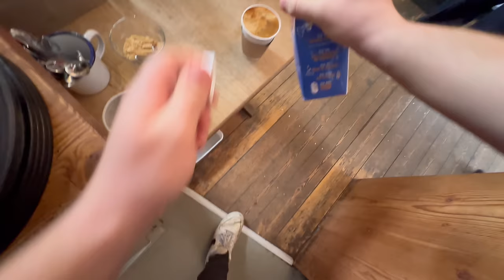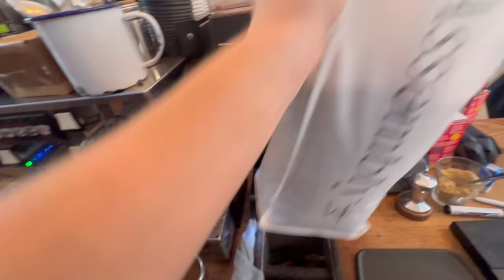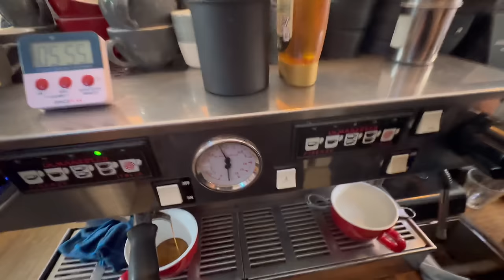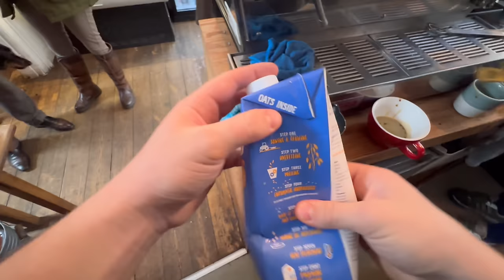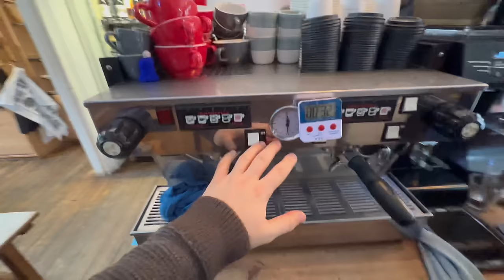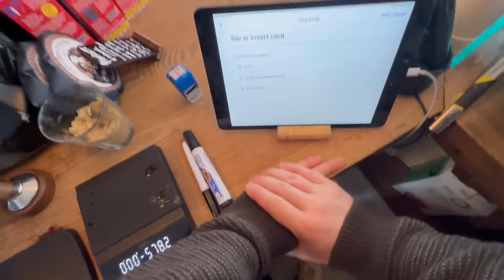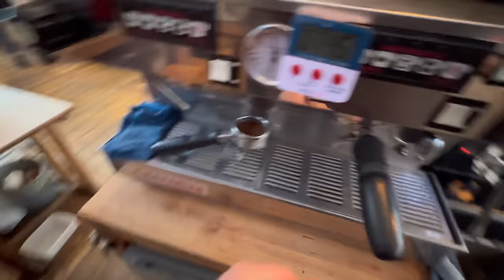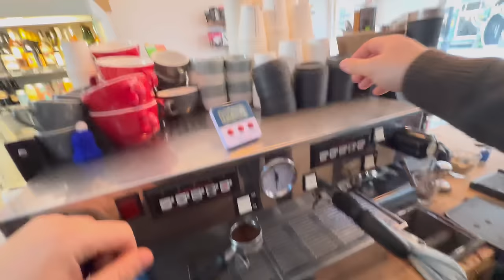POV- A Final barista shift of 2023 ☕️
Closing up the cafe for the holidays.